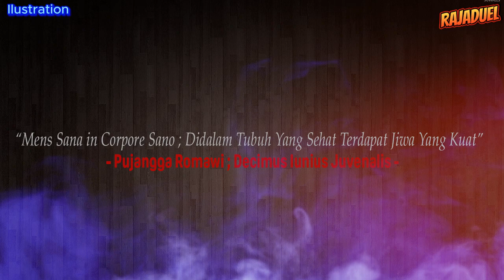🔴ALEXANDER VOLKANOVSKI JAGOKAN ISLAM MAKHACHEV, ADA NIATAN BESAR TERSEMBUNYI?